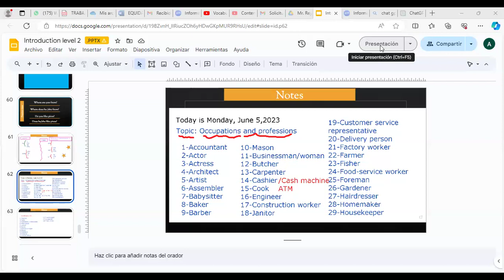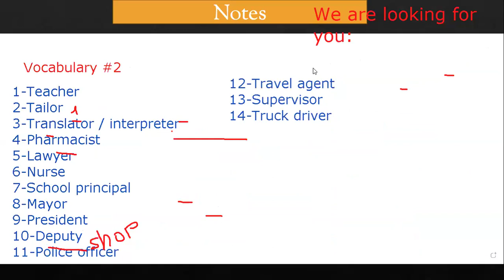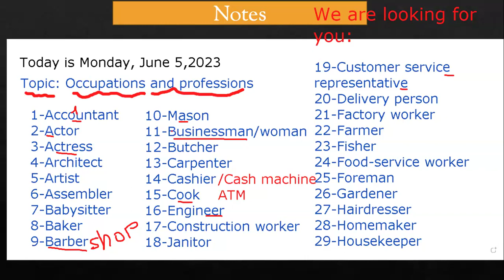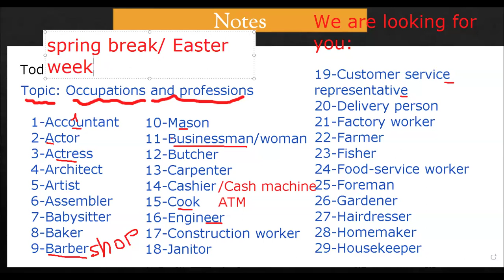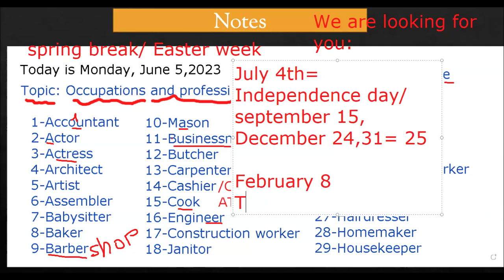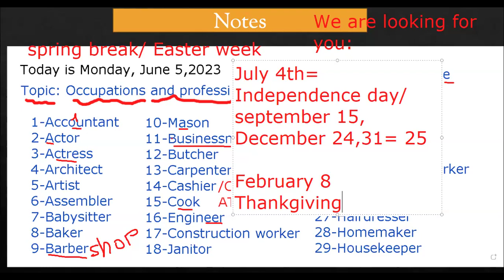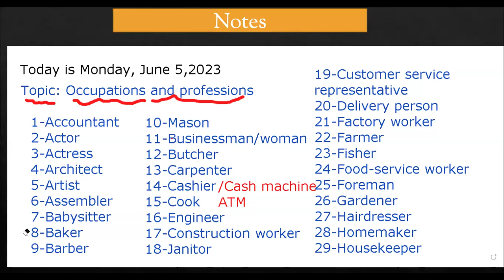1 English class_03